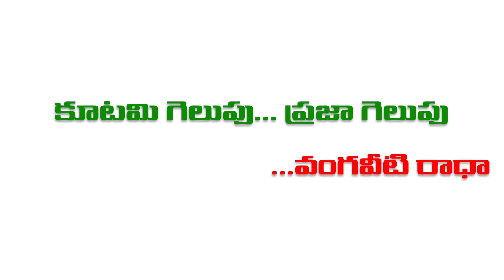చింతలపూడి నియోజకవర్గం కూటమి ఎన్నికల ప్రచారంలో వంగవీటి రాధా